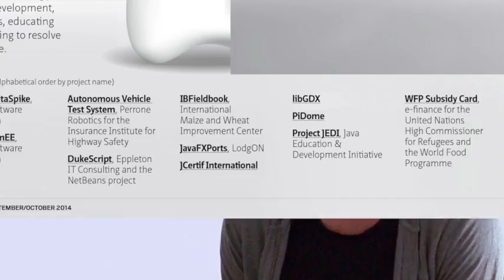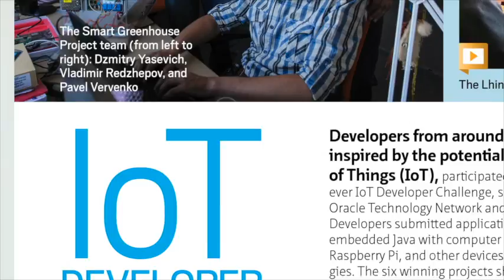Java Magazine September/October 2014 Issue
Java Magazine Editor in Chief Caroline Kvitka fills you in on what's in the September/October 2014 issue...including the Maker Movement, Duke's Choice Award Winners, and IoT Challenge winners.